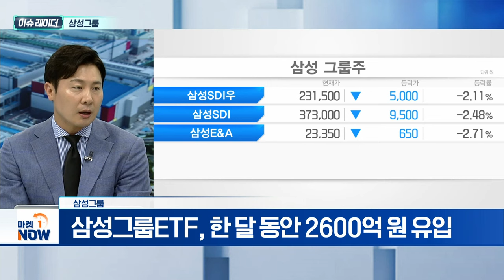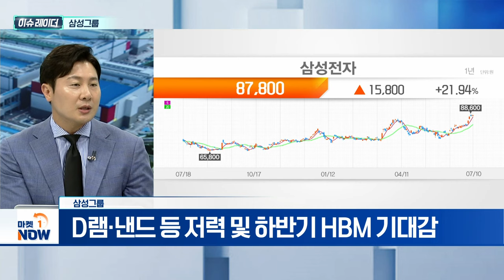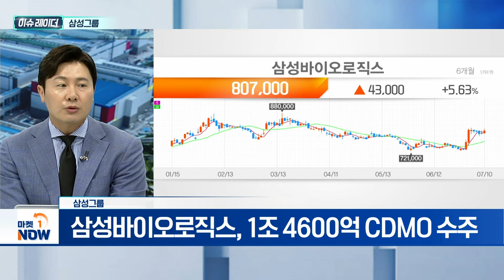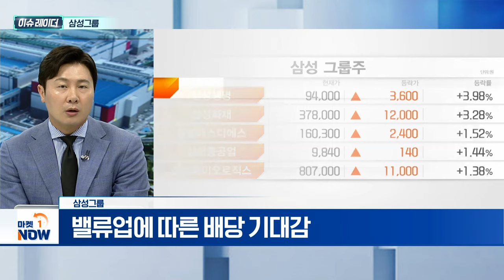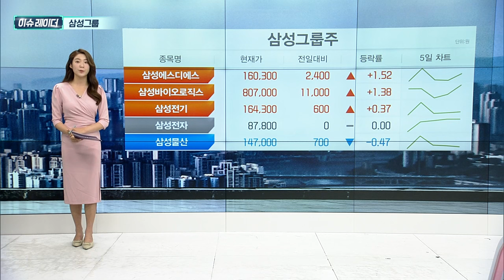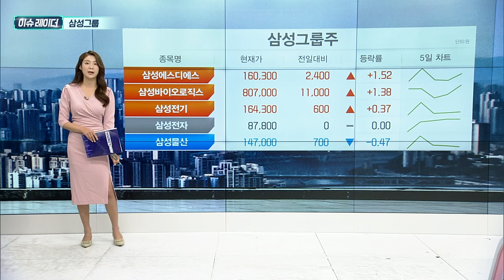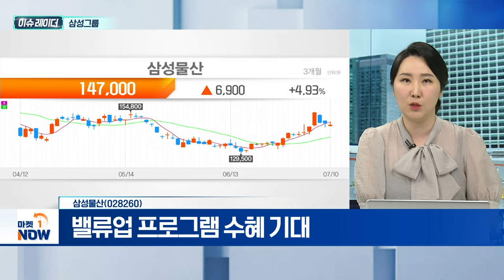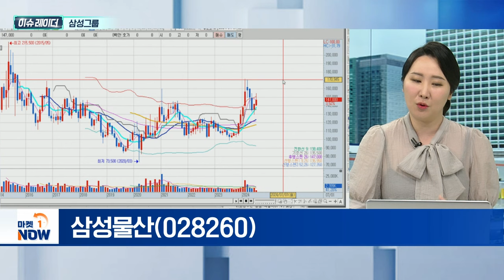삼성그룹 | 삼성SDI, 삼성물산 | Market Now (20240711)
- 삼성그룹ETF, 한 달 동안 2600억 원 유입
- 다른 그룹주 대비 수익률 양호
- 삼성전자, 올해 영업이익 39.4조 전망
- D램·낸드 등 저력 및 하반기 HBM 기대감
- 삼성바이오로직스, 1조 4600억 CDMO 수주
- 밸류업에 따른 배당 기대감
- 삼성중공업, 안정적 수주·실적 기대감
- 삼성SDS, AI 수혜로 클라우드 매출 31%↑

삼성SDI(006400)
- 북미 ESS 배터리 1조 원 규모 장기 공급 협의
- ESS 시장 점유율 2018년 50%→2023년 4.9%
- NCA 배터리셀 적용한 '삼성배터리박스' 주력

- 다양한 신사업 통해 성장동력 확보
- 밸류업 프로그램 수혜 기대